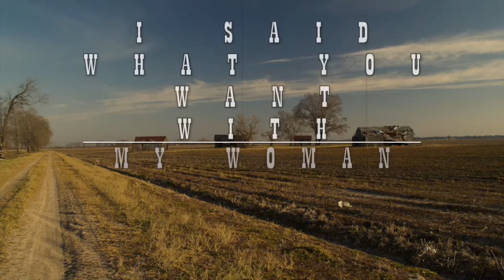Bourbon Man (Official Lyric Video)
Take a trip back in time to the Mississippi Delta for a front porch rendition of Bourbon Man. An acoustic slide guitar blues tale of a man wronged by his woman.